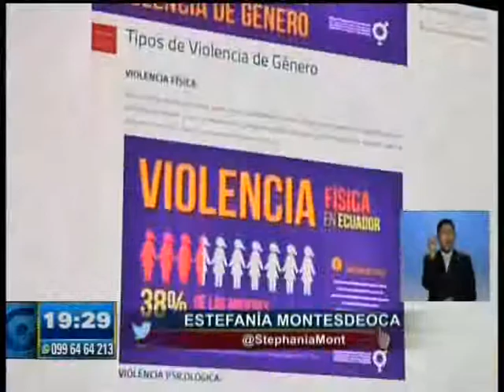ACUERDO PARA ELIMINAR VIOLENCIA DE GÉNERO